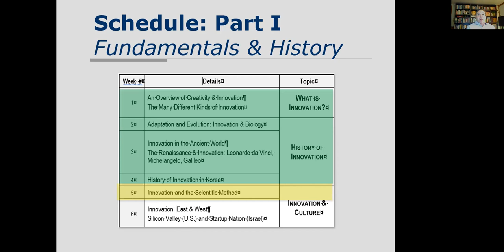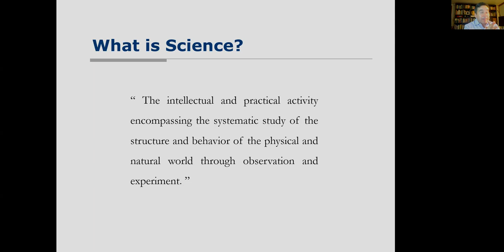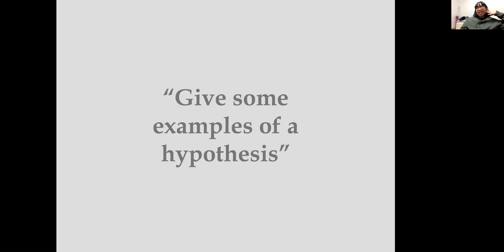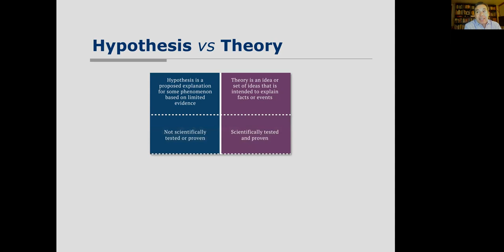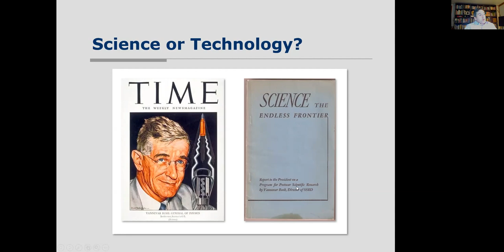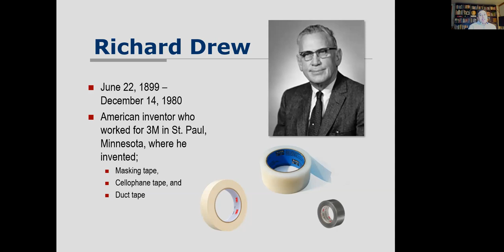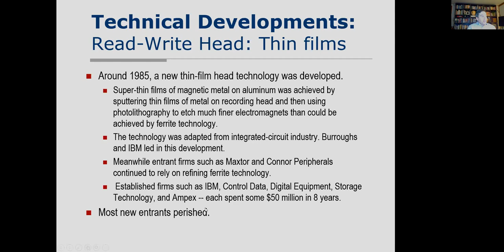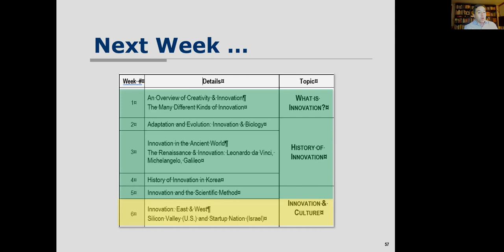Lecture 05 Innovation + Culture I - Innovation and the Scientific Method Lecture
Strategic Creativity for Innovation

Review: History of Innovation in Korea

Inductive vs. Deductive Reasoning
Innovation & Creativity in Science: Albert Einstein
Science & Technology

Case Examples:
3M: Organizational Innovation
History of Disk Drives & Disruptive Innovation

[Class discussions are recorded separately
and privately shared among the students.]

Solbridge International School of Business
Ogan Gurel, MD